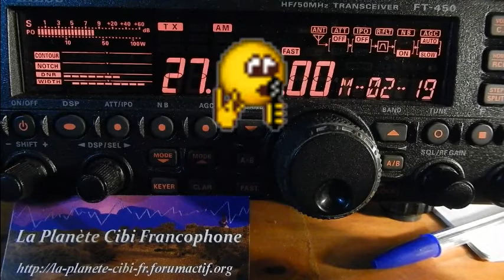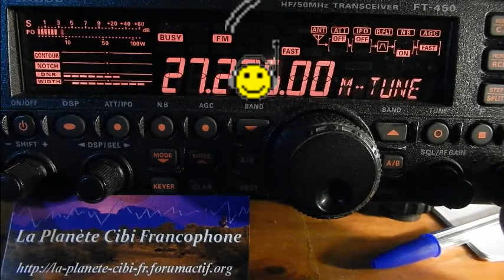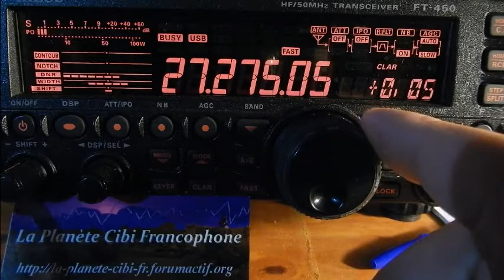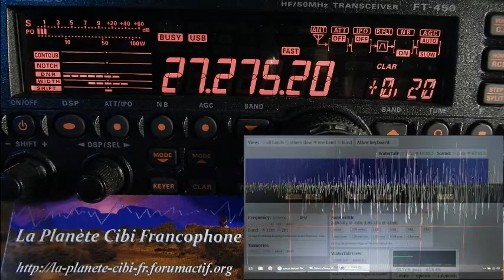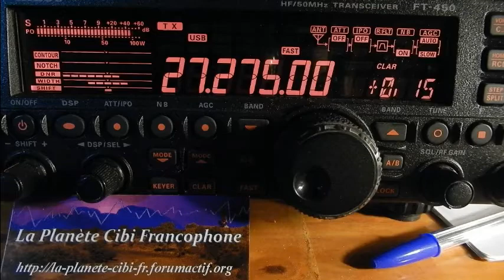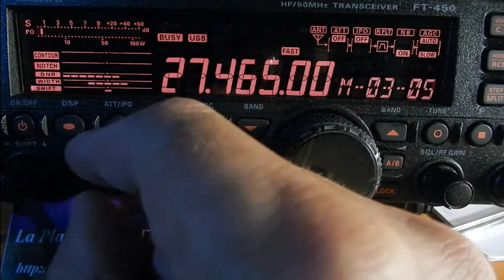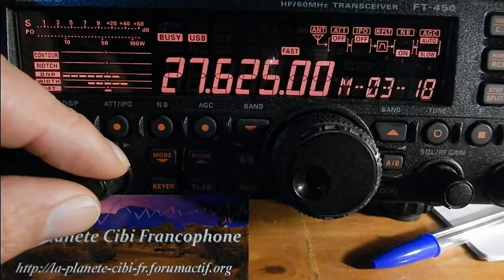QSO Baracouda56 Dolu33 Dundee33 31102017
Merci pour le QSO et bonne route.
73'51 de Dundee33 ~ 14DR33 ;)
Pour plus d'info sur la Cibi :